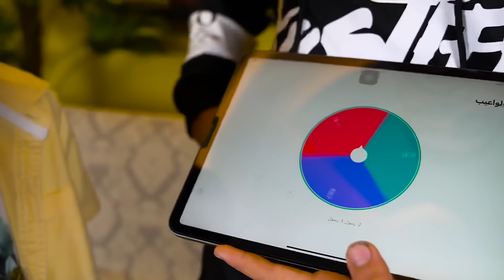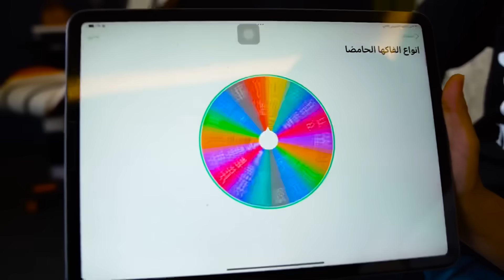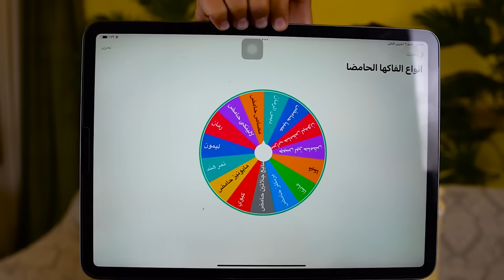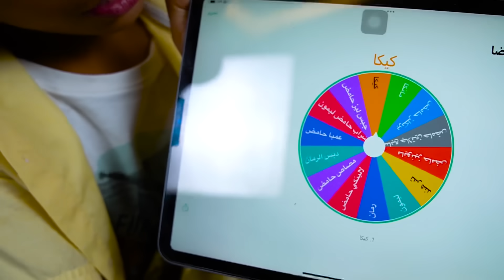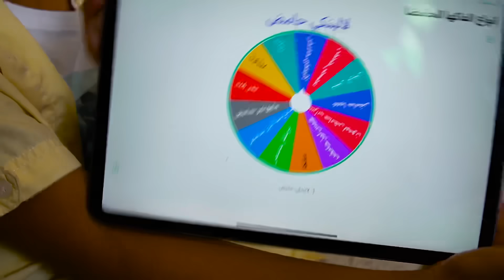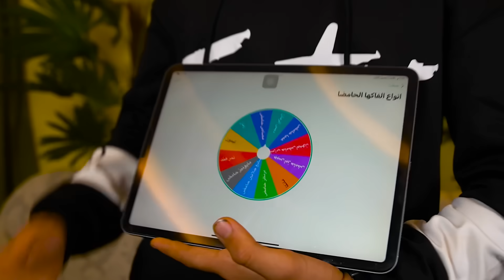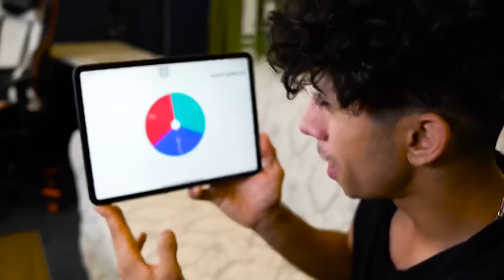تحدي جميع أنواع الحمضيات ! داخل عجلة الحظ ؟ 🔥😰